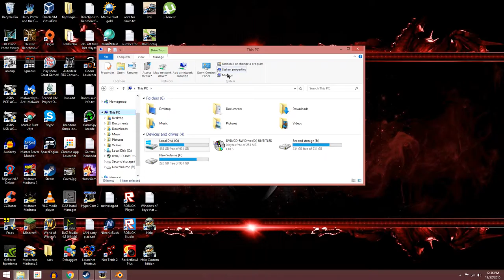desktop help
here is a short vid i made to help a friend in need